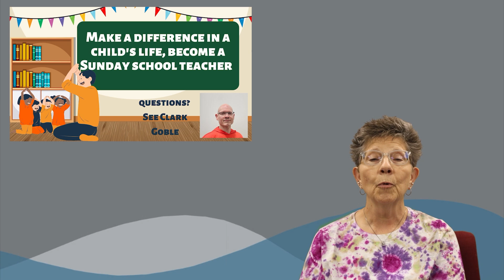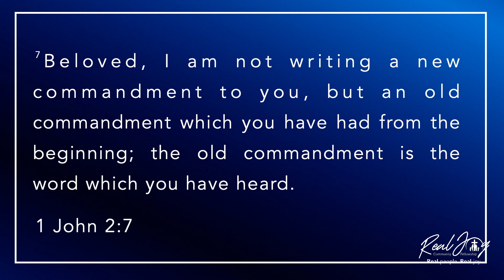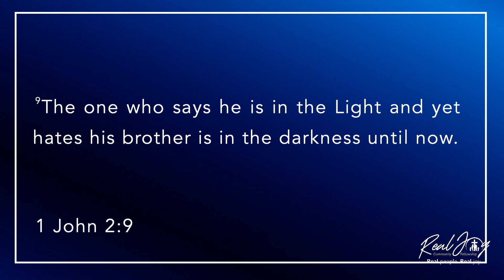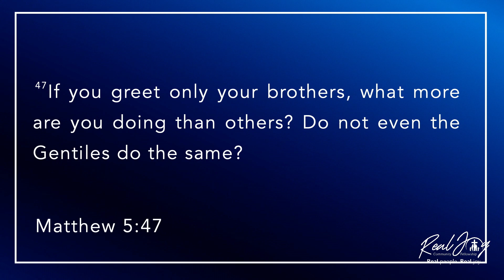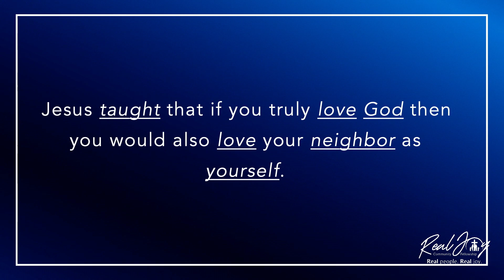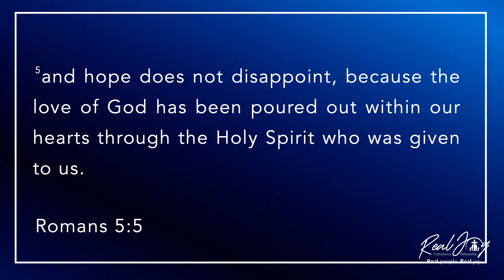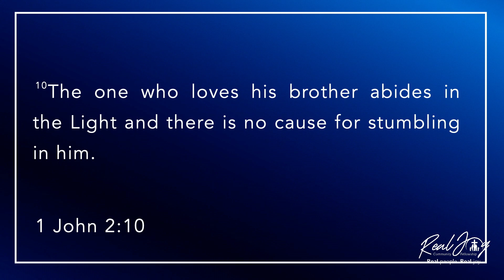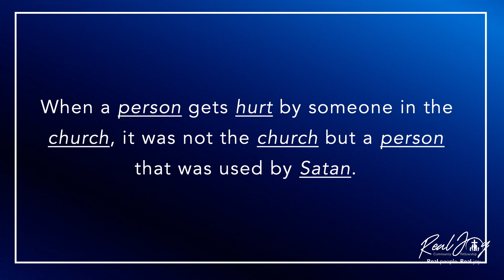Love, Your Brother